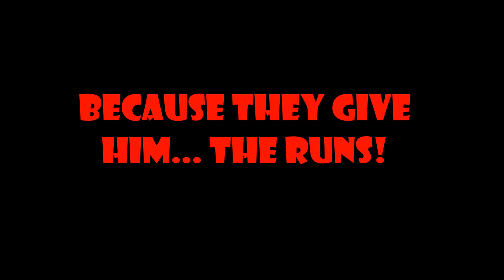Total Geek Live | Trailer Trashin' SONIC MANIA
Did Sega call upon its fans to create the next best Sonic game? Join us as we watch the Sonic Mania trailer to decide if it's going to be trash or worth our cash!